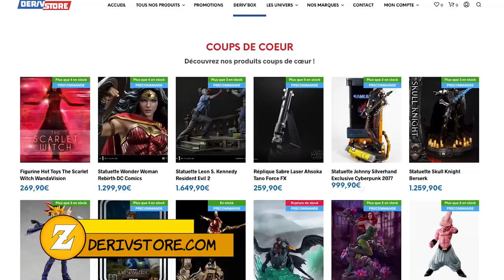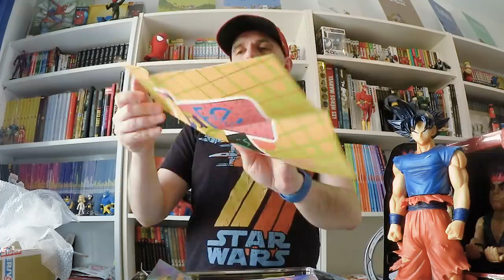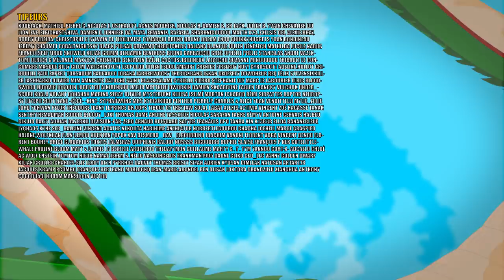CULTURE Z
► La boutique en vraie :
DERIV’STORE
246 Avenue de Colmar
67100 STRASBOURG

Boitier : AORUS AC300G
CPU : Intel i7-10700
Carte mère : AORUS Z490 Ultra
RAM : AORUS RGB Memory 16GB (2x8GB) 3600Mhz
SSD: AORUS 1To SSD Nvme Gen4
Carte graphique : RTX 3080 MASTER
Alim : AORUS P850W
Watercooling : AORUS AiO Cooler 280

Chaise : AORUS AGC300
Clavier : AORUS K9
Souris : AORUS M5
Tapis de souris : AORUS AMP 900
Ecran 1 : AORUS FI27Q
Ecran 2 : AORUS FI27Q

UN GRAND MERCI AUX DONATEURS de FEVRIER